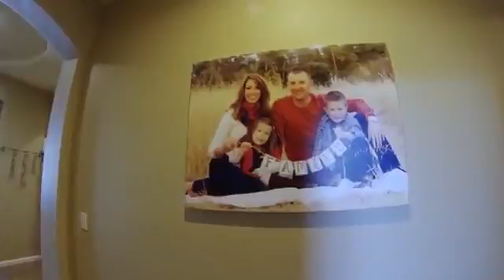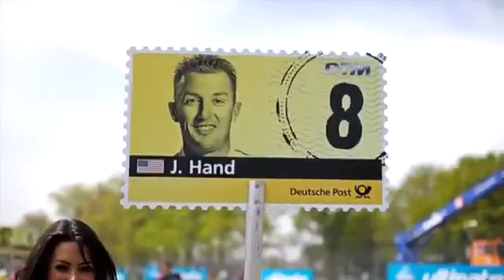Born in the USA BMW Motorsport